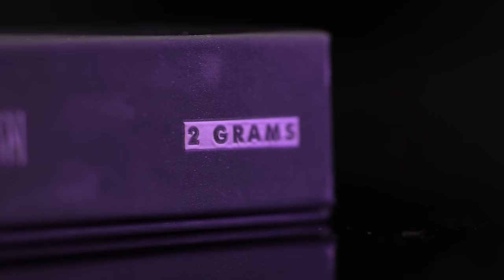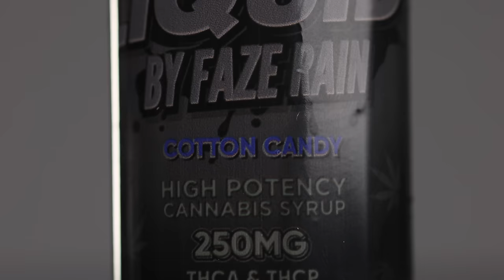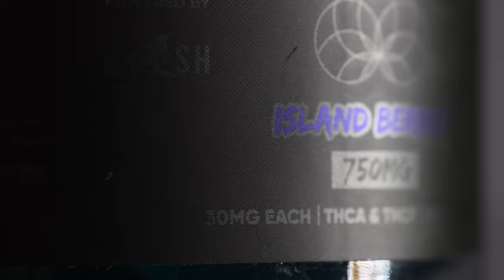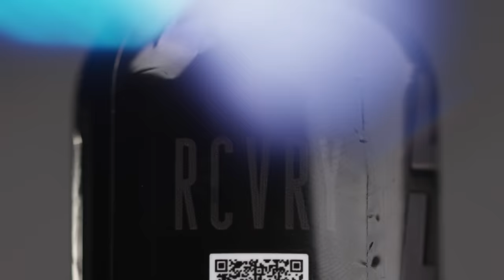Faze Rain, Erick Khan...the collab is finally here!!!!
The Dopest x Faze Rain x Erick Khan. this is just one of many videos to come. lets get wrecked!!!

Its finally here. the RCVRY by Faze Rain collab!!! This drop is ALL NEW PRODUCTS. from the Rain Drops to the 250mg syrup to the new THCA Liquid Diamonds. Im so hyped for this collab!!!
Erick, Rain, John and I decided to test out the new samples. these are literally the first ones. The whole batch didnt come in for a week after filming this. We were all stoked and just wanted to drop it asap. thank you all so much for supporting !